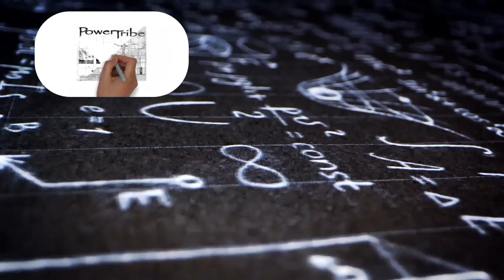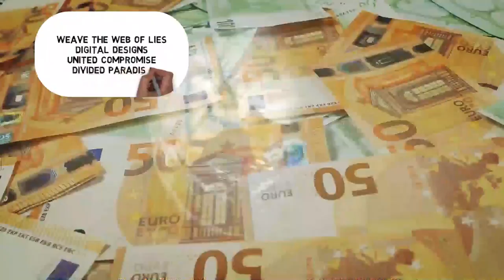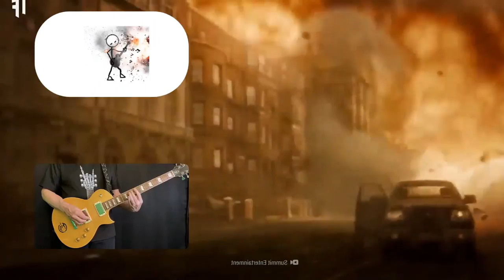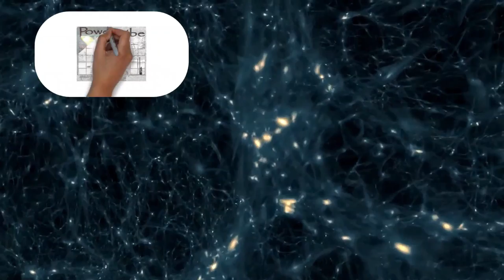Apocalypse In Progress (2024) - POWERTRIBE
"APOCALYPSE IN PROGRESS" is from the release "Up With The Sword" (2024) by PowerTribe.
PowerTribe is a guitar-driven, power trio, heavy metal USA band. This USA band worked with Jacob Hansen (Amaranthe, Arch Enemy, among many other notable metal titans) from Denmark, and Hansen brought their sound to its fullest potential. Band members are:
DARREN STROUD - guitars
JOHN CHOMINSKY - drums
MISSY PERCIFIELD - vocals, bass, keys

--► "Last In Line" by Dio - COVER SONG for FREE by PowerTribe.

Music Recorded & Engineered by Darren Stroud at 4th Floor Studios, CO
Drums Recorded by Barry Pointer at Riott House Studio, North Hollywood CA
Music Mixed & Mastered by Jacob Hansen at Hansen Studios, Denmark
This VIDEO is created with various free videos from Pexels and Pixabay.
- Boy character in beginning and end is by cottonbro at Pexels.
- Various movie videos are used where credit is placed on the video.
- Various news footage is used where credit is placed on the video.
-  PowerTribe Band Photo at end - Rich Maza photographer

The white inset where lyrics are shown was created by Missy Percifield via VideoScribe. Much of the artwork is created/transformed by Missy with combinations of various clipart.

APOCALYPSE IN PROGRESS (lyrics)
Unraveling mysteries of the dirt ...
Raping histories of the earth ...
All in the name of modernization ...
As we're processed in this cyber-ni-zation
--- Weave the web of lies
--- Digital designs
--- United Compromise
--- Divided Paradise
And the Earth keeps spinning round -  AIP
And the stars keep shining down - AIP
And the moon still lights on us - AIP
Apophis trails its tender kiss - AIP

Grabbing gold for what it's worth ...
Stabbing souls to fill their purse ...
In greed we trust - in covet-ous-ness ...
Material worth is happiness ...
--- Digital designs
--- United Compromise
--- Divided Paradise
And the babies they still cry - AIP
And we sing our lullabyes - AIP
And to the old we say goodnight - AIP
   [solo]
We cherish wolves that play like sheep ...
In lofty raiment - they deceive ...
They raise the flags of charity ...
Their gluttonous ways nurse their disease ...
--- Digital designs
--- United Compromise
--- Divided Paradise
Heaven gives its sacrifice - AIP
And we're made to all play nice - AIP
And the sun still shines and sets - AIP
As lovers spill their sweet requests - AIP
And while we defend our politics - AIP
And as we launch our rocket ships - AIP
The soldiers kill and take the hits - AIP
Apophis trails its tender kiss - Apocalypse in progress